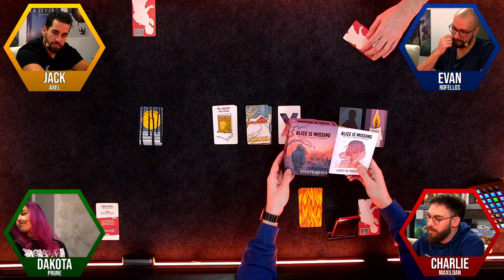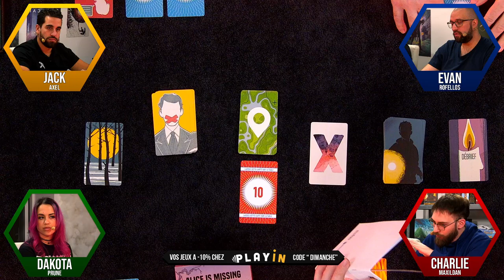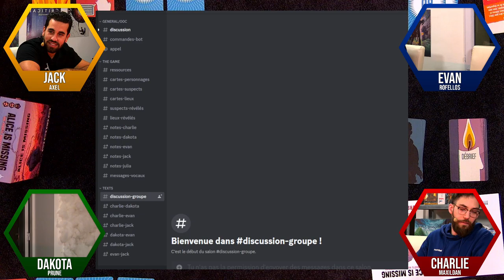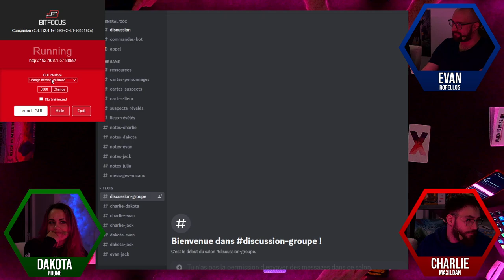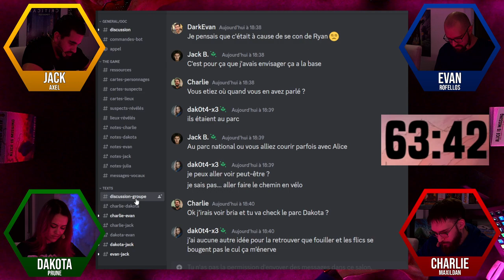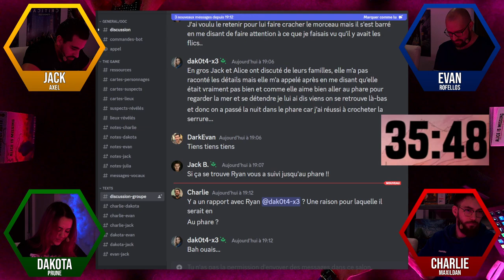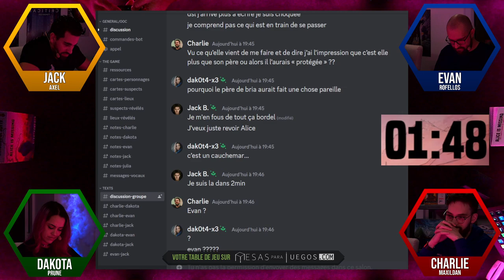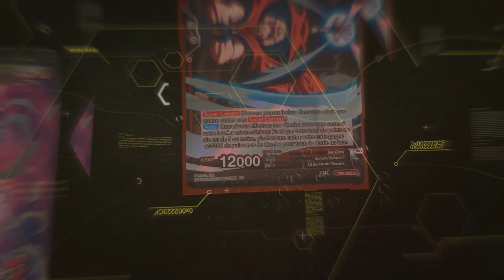Un jeu de rôle très spécial | Alice is Missing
Les règles du jeu Alice is Missing suivies d'une partie avec Rofellos, Prunette TV, Axel et Maxildan.

HF !

0:00:00 - Lancement
0:05:13 - Les Règles
0:30:17 - LA GAME !